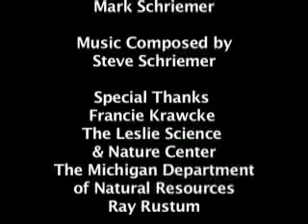Michigan's Water & Wildlife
Michigan's biodiversity depends directly on clean lakes, rivers, streams, and wetlands. Here is a quick glimpse at some of Michigan's amazing creatures, and the important role that clean water has in their survival.